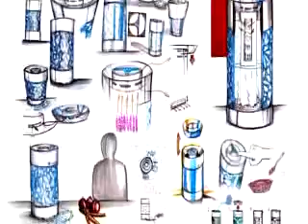piezaLab169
Esta es la descripción de piezalab